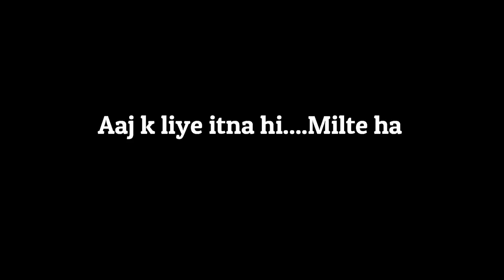Navratri Day 8 | दुर्गा अष्टमी के लिए हमने ये सब खरीदा | पतिदेव से तो ये चैलेंज भूलकर भी नहीं करना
Hi

दुर्गा अष्टमी के इस व्लॉग का आनंद लीजिये| इस व्लॉग में पतिदेव का वह चैलेंज भी देखिये जिसे मैंने स्वीकार नहीं किया| क्यूंकि मालूम था यह चैलेंज वही जीतेंगे हमेशा| इसबार की नवरात्रि बेहद खास रहा हमारे लिए| आगे चलकर बहुत मिस करेंगे परिवार के साथ बिताये गए यह यादगार पल|